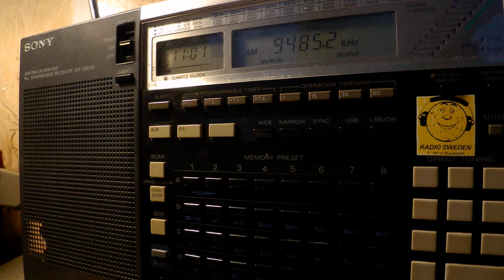30 07 2017 HLR relay Radio Tropicana in Spanish to CeEu 1100 on 9485 Goehren in CUSB